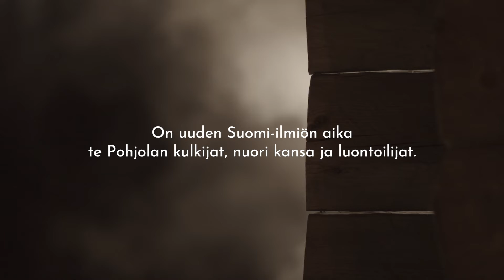Pohjolan rengastien - Kulje läpi talvisen luonnon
Pohjolan rengastiellä tunnelmoidaan talvea!
Pohjolan rengastie on Oulun seudun kokemusrikas reitistö autoilijoille, perheille, luontoilijoille ja julkisia suosiville matkailijoille. Rengastieltä jokainen voi valita mieleisensä reitin luontokauneuden mukaan – sen voi kiertää osissa tai kokonaan.